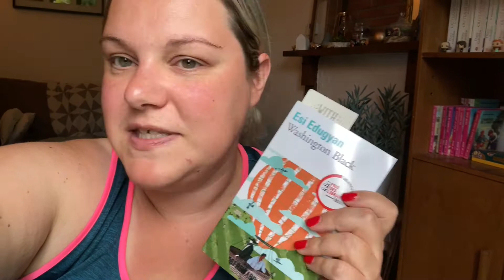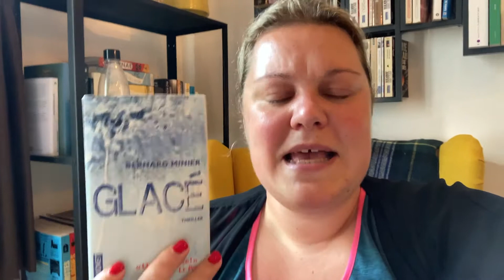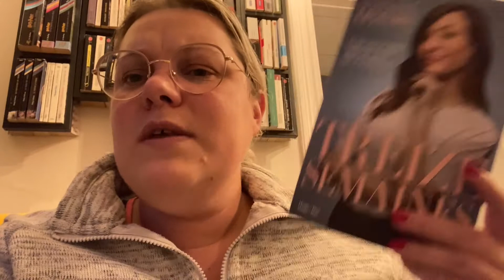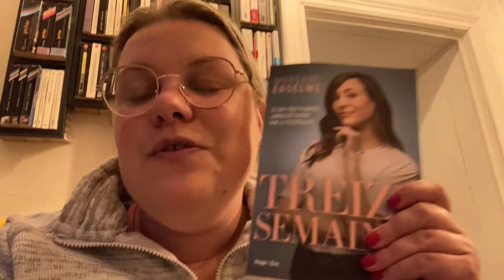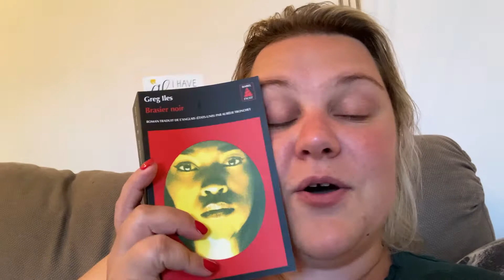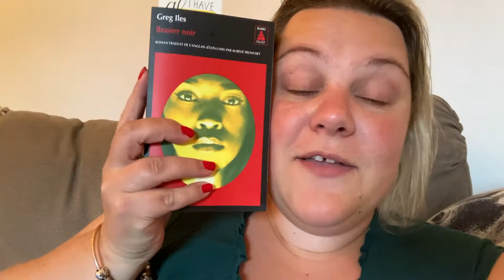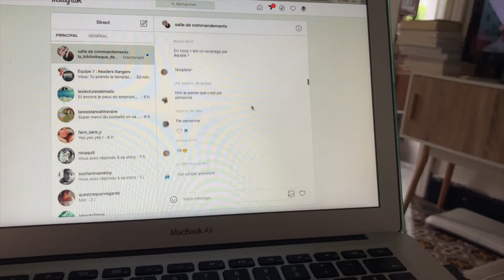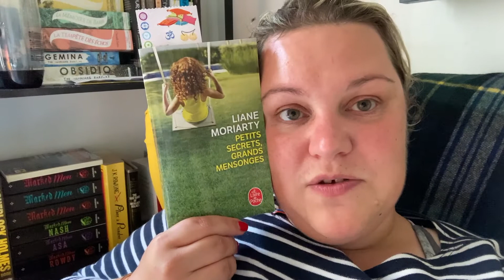Summer vlog #1 : Je participe à 3 challenges livresques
Summer Vlog #1 : Je participe à 3 challenges littéraires

Déroule pour toutes les infos que j’ai oubliées dans ma vidéo !

Washington Black de Esi Edugyan
Treize semaines de Morgane Enselme
Petits secrets, grands mensonges de Liane Moriarty

Pour me suivre :

Facebook : Mag0911 : Plume à Papote

Si tu as des suggestions de vidéos ou de lectures que tu aimerais voir sur ma chaine, n’hésite pas à commenter la vidéo.